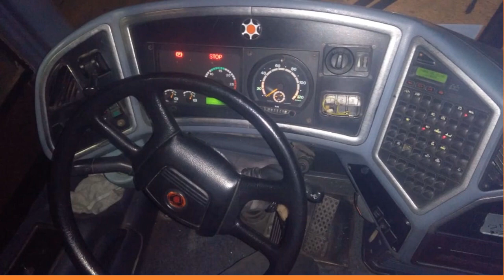MARCOPOLO VIAGGIO G6 1050 - SCANIA K 94 IB 310 - A VENDA